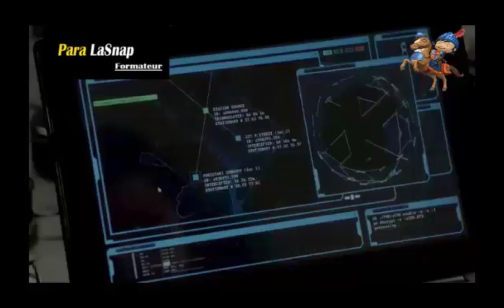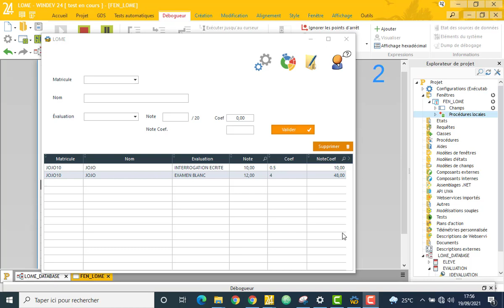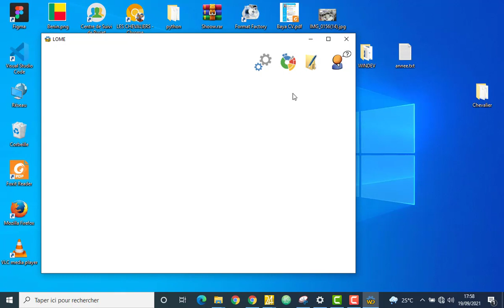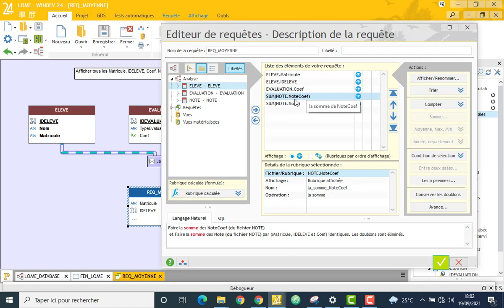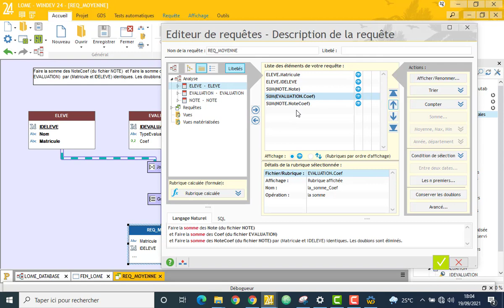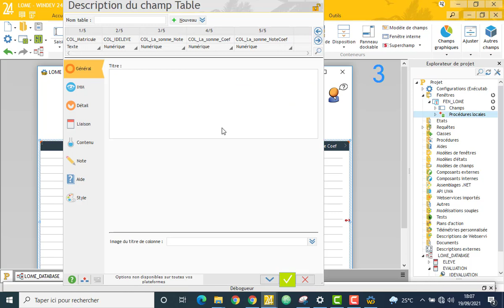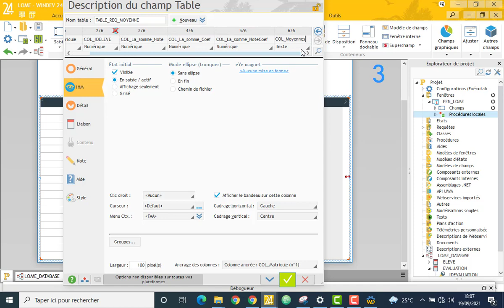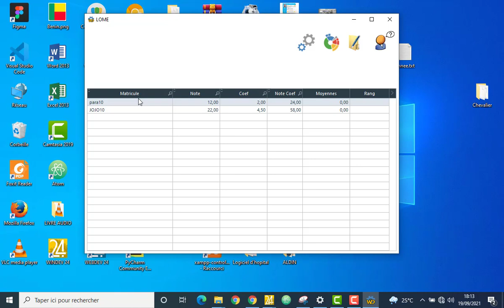#6- gestion de note et rang [LOME] REQUETE CALCUL MOYENNE